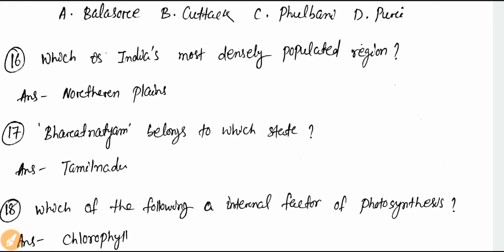OSSC Combined Auditor General Exam | 3rd September 2021 | 1st Shift | GK Questions | Playing Note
OSSC Combined Auditor General Exam | 3rd September 1st Shift | GK Questions | Playing Note

● 34 GK Questions Analysis